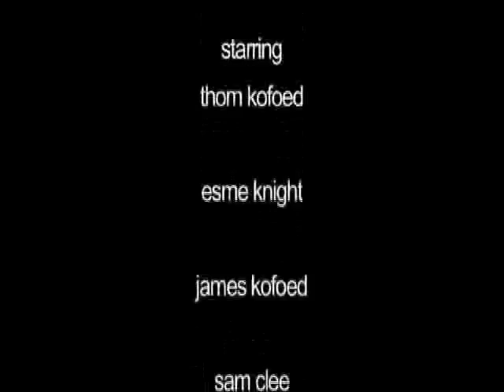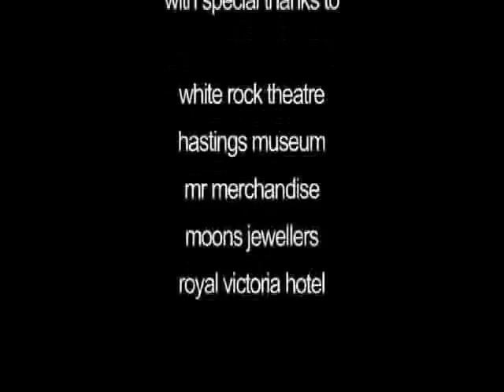Everything I've wanted to be since then Part 3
My degree film.  I re-enacted famous scenes from movies exploring my desire for fame and my fear of being forgotten after I'm gone.